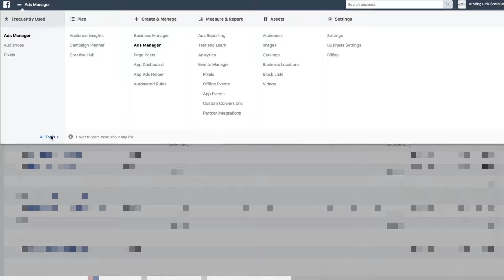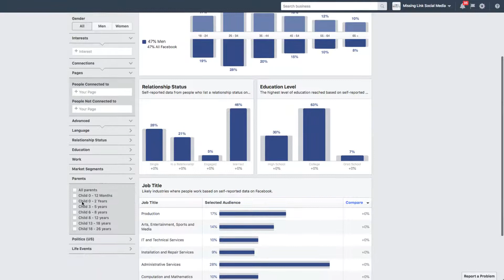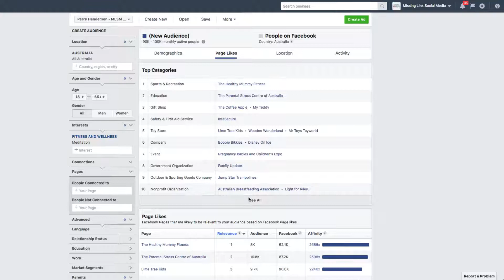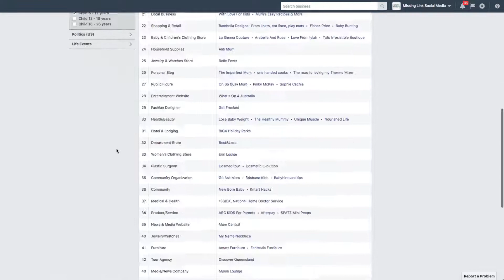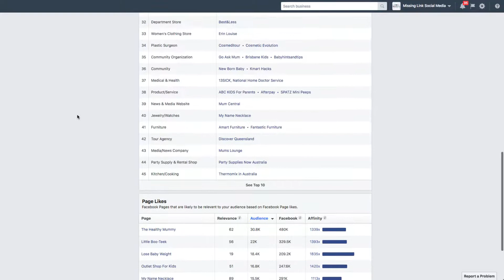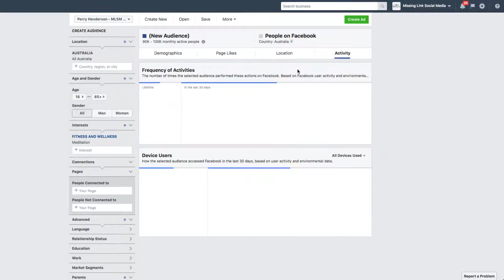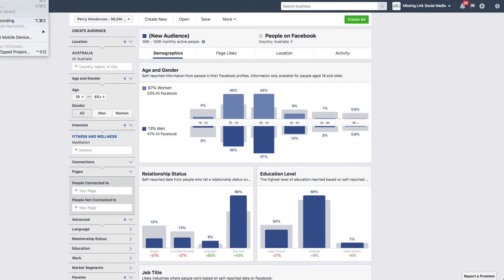Facebook Audience Insights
Understand your target audience like never before with Facebook's 'Audience Insights'.

Audience Insights is a great way to get to know your Cold Audience on a deeper level and target fans of competitors' pages that make up a significant part of your audience.

If that page isn’t a competitor then it’s a great opportunity to approach them for a strategic partnership, which I’ll explain in more detail in this video.

Boost the results of your current social media campaigns with a free 30-minute Strategy Session.

Cheers, Perry.